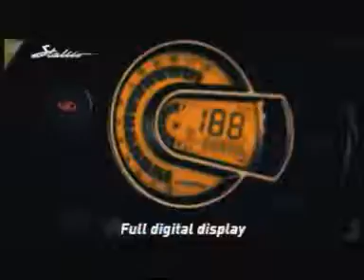TVC 08 mahindra 45 sec film 1